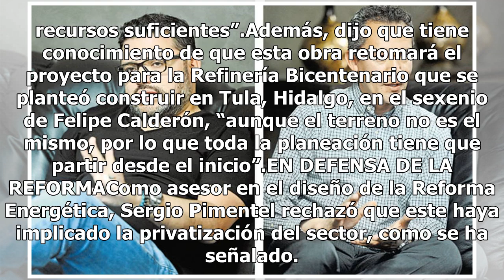Inviable una nueva refinería en tres años, coinciden expertos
CHIHUAHUA, Chih.- La promesa del presidente Andrés Manuel López Obrador de lograr la autosuficiencia energética en tres años, es decir producir en territorio nacional toda la gasolina que la población consuma, es técnicamente inviable, consideró Sergio Pimentel Vargas, integrante de la Comisión Naci...